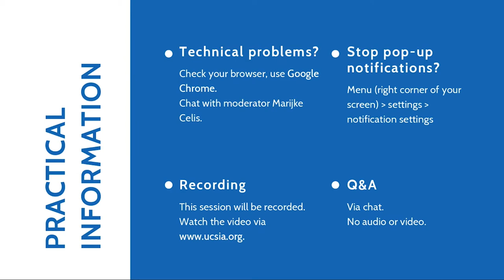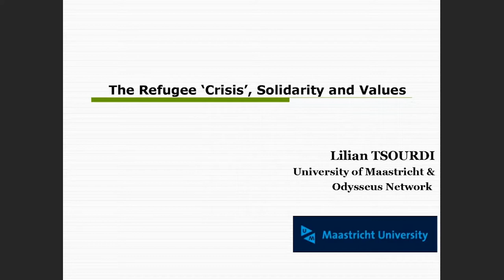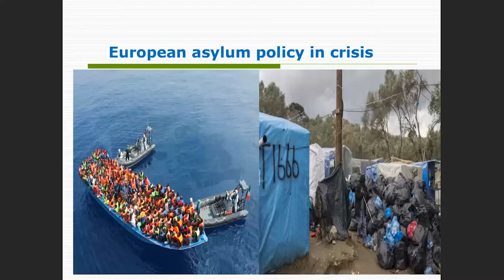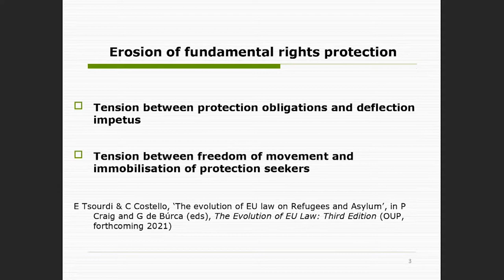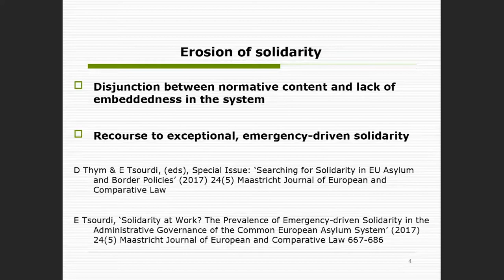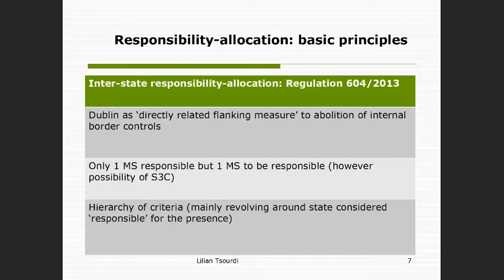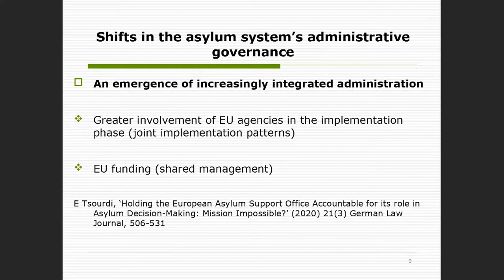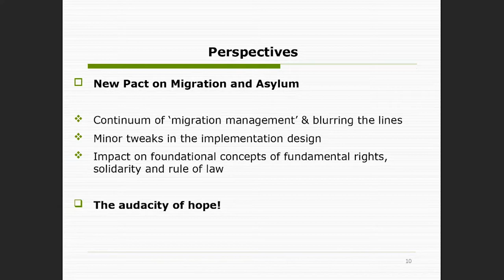1.2 EU’s ‘Refugee Crisis’ as a Crisis of EU Values and Governance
In this session of the series European Values, Citizenship and Belonging, Lilian Tsourdy (Maastricht University) talked about EU’s ‘Refugee Crisis’ as a Crisis of EU Values and Governance.
 Philippe De Bruycker, a lawyer specialised in European Immigration and Asylum Law, Free movement of European citizens and comparative aliens law, responded to her talk.

Crisis vocabulary has consistently dominated public discourse on asylum in both the EU and its Member States since 2015. The spike in arrivals of individuals seeking asylum in the EU highlighted the limitations inherent in the legal design and implementation of the EU asylum policy, most notably a structural solidarity deficit. It also brought into sharp relief deeper rifts of a legal, political, and moral dimension with Member States refusing to welcome refugees in the name of their national cultural and religious identity. Drawing from the research underpinning my forthcoming monograph ‘EU Asylum Law & Policy: Constitutional Foundations and Administrative Governance’ (OUP, 2021), I deconstruct the EU’s ‘refugee crisis’ narrative, revealing it to be a crisis of EU values and governance. First, I retrace the gradual erosion of three foundational concepts: fundamental rights, the rule of law, and solidarity. Next, I engage in a comprehensive analysis of underexplored elements of asylum administrative governance, assessing limitations in the EU’s asylum system implementation design and evolving shifts in its administrative architecture. I conclude with critical remarks on the symptoms of a crisis of EU values and governance in asylum: recourse to unilateralism, and deflection of protection obligations- both internally and externally- while offering some perspectives on how they may be addressed.